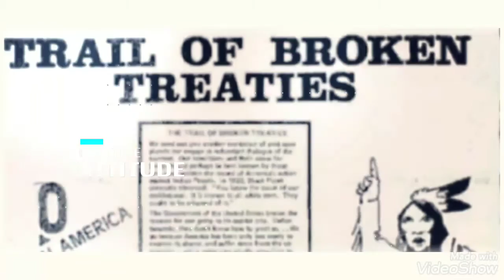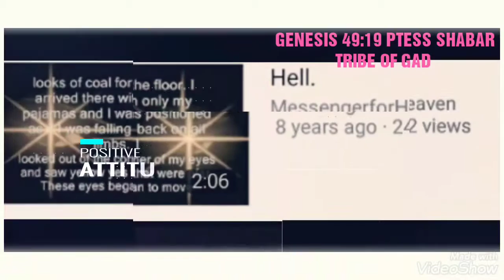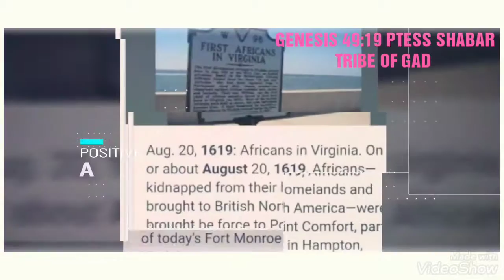PROPHESY PROPHECY 2019 ISRAELITE HEBREW .PTESS SHABAR TRIBE OF GAD.